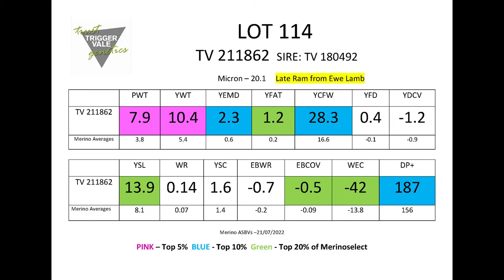TV Poll Merino Lot 114 2022